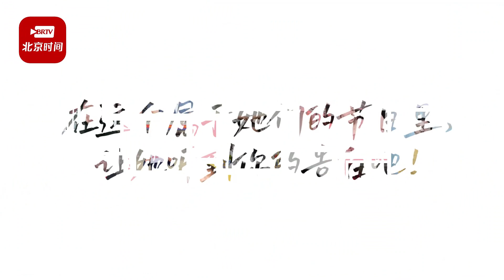北京时间拍客和粉丝送祝福啦，祝您三八节快乐！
今天是三八国际劳动妇女节，你身边总有一个“她”给你的生命注入了满满的爱。“她”是美丽的自己，也在不同的阶段成为女儿、妻子或是妈妈。在这个特别的节日里，时间视频收集了一些温暖的祝福和告白，让我们一起去听听吧！